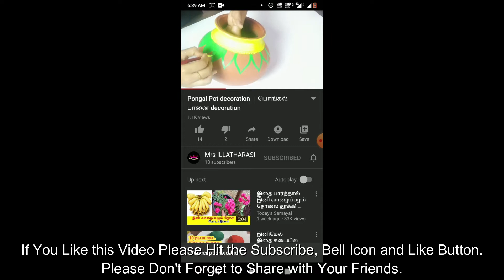Easy Tri Colour Rangoli for Republic Day l Easy Rangoli for Beginners l Mrs Illatharasi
Hi Friends,

This Video is  about a Special Rangoli for Republic Day. . .